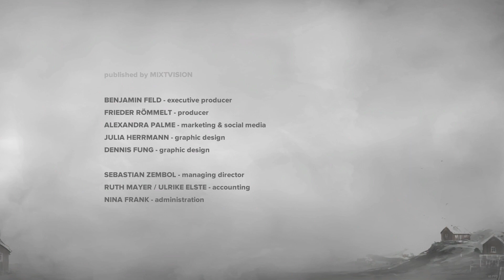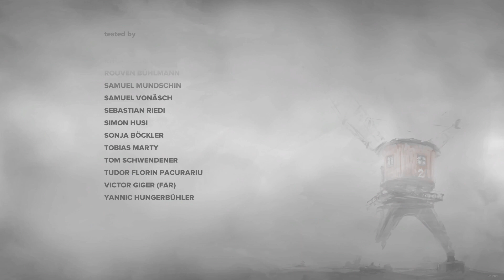終着点【FAR : LONE SAILS 実況#7】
まーやのコンテンツを支援してください。

◇再生リスト◇

◇音楽素材MusMus
◇魔王魂